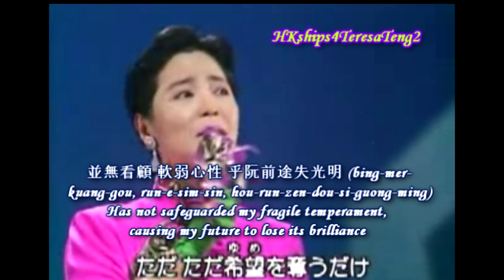鄧麗君 テレサ・テン Teresa Teng 雨夜花 Rainy Night Flower (Taiwanese and Japanese)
雨夜花 Rainy Night Flower  (Taiwanese) and Ameno Yono Hana (Japanese)

Probably the most important song in the Taiwanese dialect then and now; it was composed in Taiwan in 1933 by two Chinese musicians, 作詞：周添旺 作曲：鄧雨賢. The melody of 雨夜花 (Rainy Night Flower) is also the original of the Japanese song "Ameno Yono Hana" which was popular during WWII. It is a sad story of a lady who is unable to locate her former lover and ends up working as a bargirl. It is still the most recognizable Taiwanese song in Asia, and probably also in the World.

Teresa Teng performed this one in 1988 in Japan. The first half is a simplified version sung in Taiwanese, and the second half in a simplified version in Japanese. Thanks to melodydamor for her support in interpreting the Taiwanese dialect which I am weak at and in helping with the English translations of some of Teresa Teng's songs in this Chinese dialect.